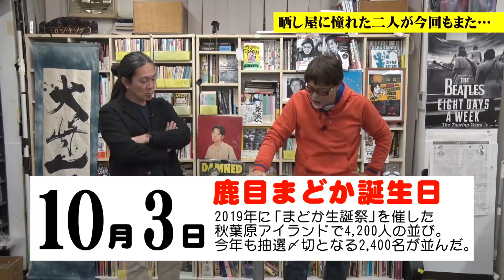晒し屋ヤング＆万発! 再び首都圏パチンコ店の特日を勝手に紹介!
なんか儲かってそうで羨ましい!?【晒し屋】に憧れて真似ごとしてみた！第２弾！
ヤング＆万発が晒し屋コンビとなって、首都圏パチンコ店の特日を勝手に紹介!
前回はリサーチがダメダメでグダグダ展開となってしまったが…今回はリベンジなるか!?

毎週 火・金・土・日曜日 に更新します。